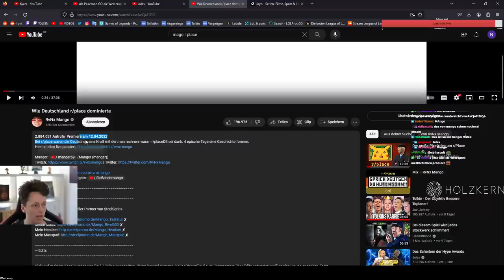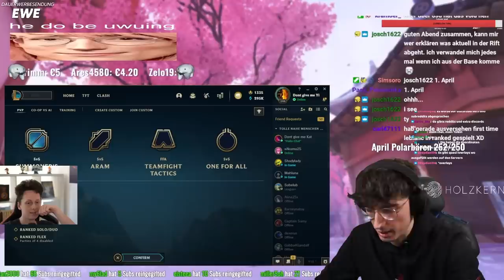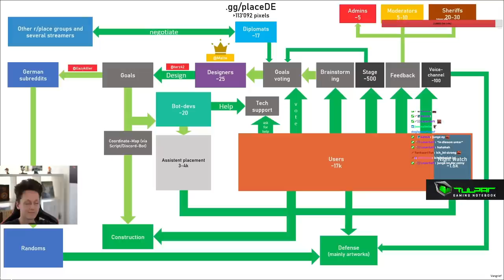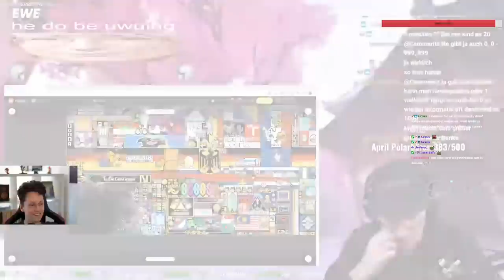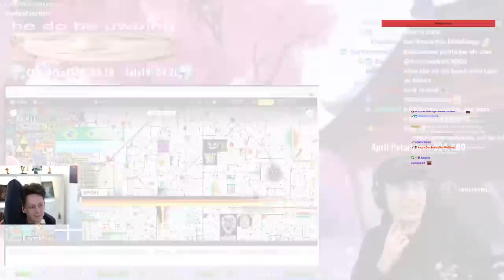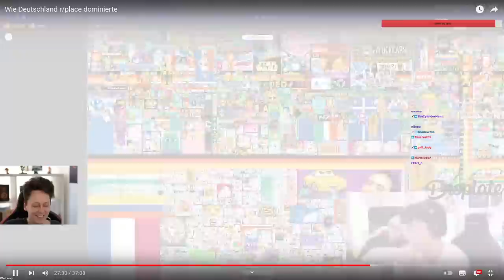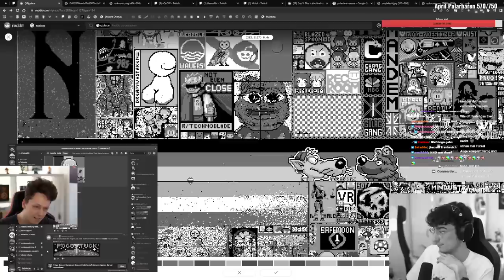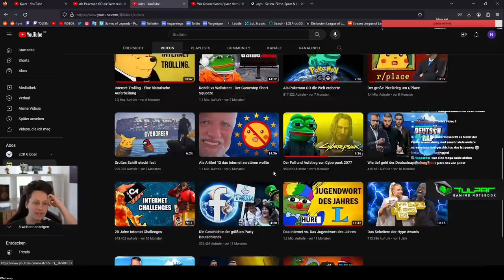Deutschland ist einfach heftig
Wie Deutschland r/place dominierte

Social Media!